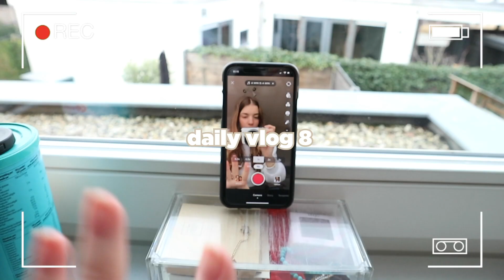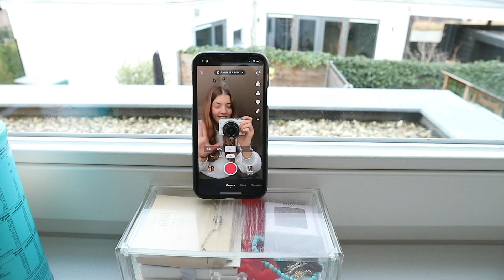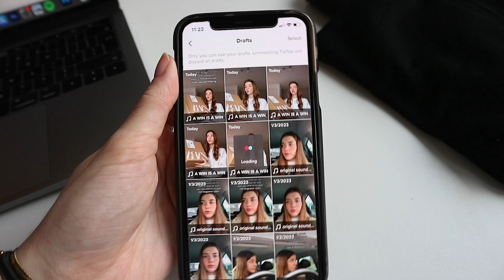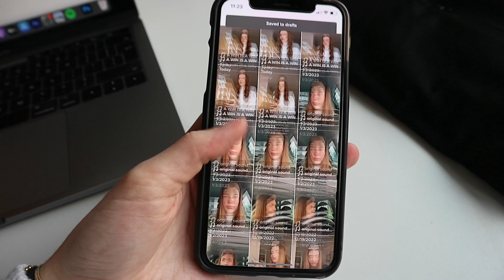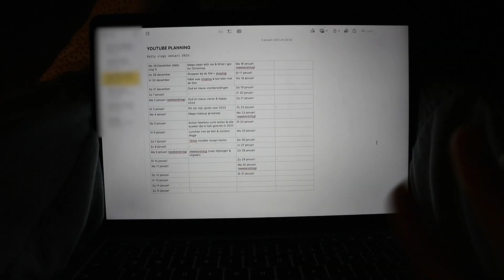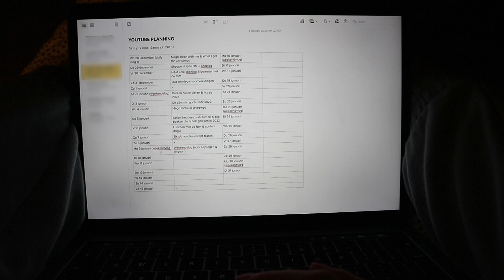De MOOISTE KRULLEN, LUNCHEN & CONTENT Maken 🤩🎥 ☆ Daily Vlog 8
Hi! Wat super leuk dat je weer kijkt naar een nieuwe dagelijkse vlog. In deze vlog laat ik jullie het eindresultaat zien van de Action heatless curls, ga ik lunchen met het gezin en maak ik veel content. Veel plezier met kijken!

Liefs, Zenne

☆ FILMING:
Camera: Canon m10
Editing: Adobe premiere pro
Thumbnails: Adobe Photoshop
Statief: Hama star 63

Liefs, Zenne